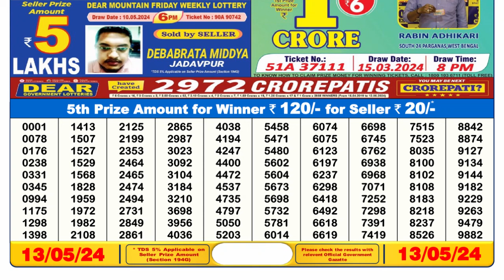🔴 Lottery Sambad Live 06:00pm 13/05/24 Day Nagaland State Dear Lottery Result Pdf Download